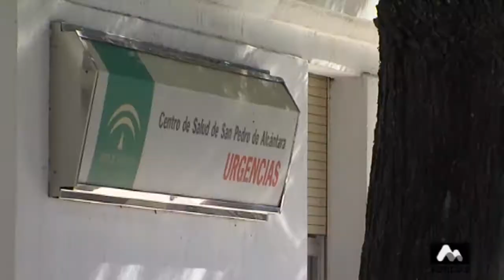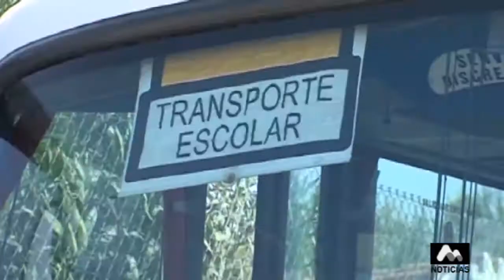Junta de Gobierno Local (27-06-2017)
La Junta de Gobierno Local celebrada esta mañana ha dado a conocer que el proyecto de urbanización del terreno donde se ubicará el nuevo instituto de enseñanza secundaria de San Pedro estará listo con toda probabilidad al término del verano, una vez concluida la fase de publicación y resuelta la de  presentación de alegaciones.